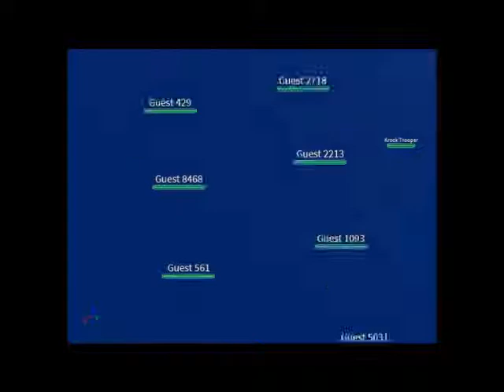Roblox War: Cryptic Desert - Easy Mode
Battle in the Desert Planet